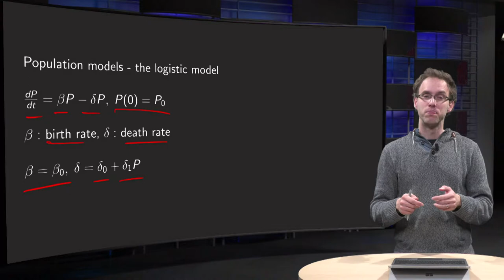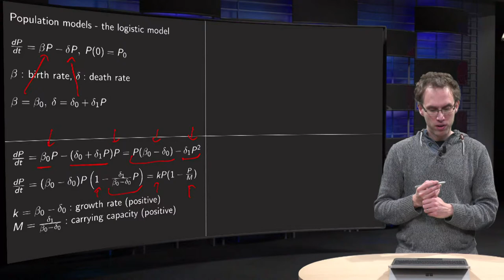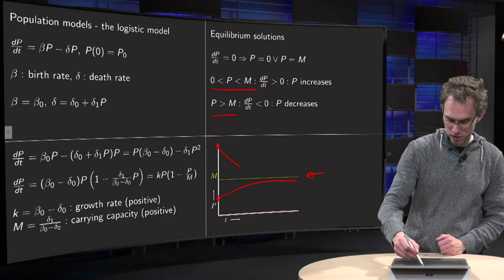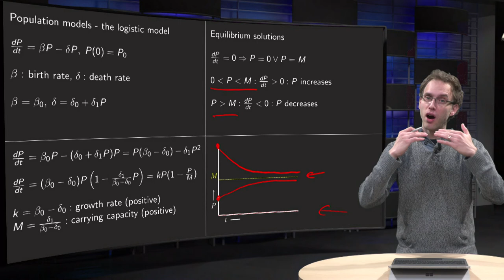The logistic model - introduction